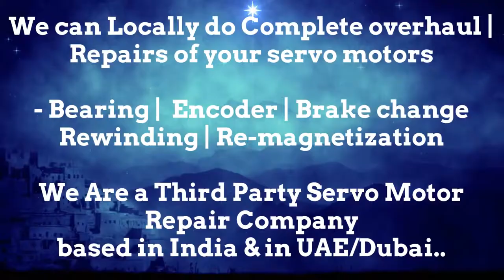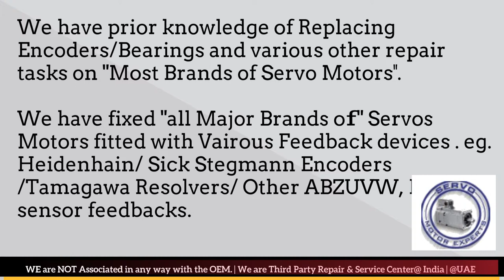Yaskawa India Servo Motor Repair Ghaziabad Gurgaon Hyderabad Indore Jaipur Maharashtra Kanpur